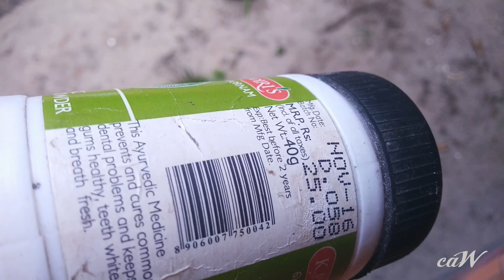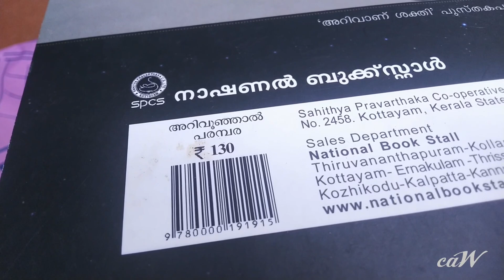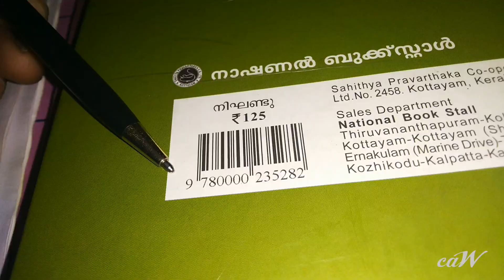secrets of BARCODE |ISBN explained in Malayalam|cool and wow!| ബാര്‍കോഡിലെ കണക്കുകള്‍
in this video, we try to explain the fun facts hiding behind the stripes of a barcode.
you can also understand some facts about ISBN
ISBN 10 digits explained in Malayalam.
ISBN 13 digits explained in Malayalam.
fun facts behind ISBN
fun facts behind the barcode
error detection technology
ISBN

our tools

Indian ISBN

special thanks to Girija Library and club members ❣️❣️
thanks for the books 😊

make a great day